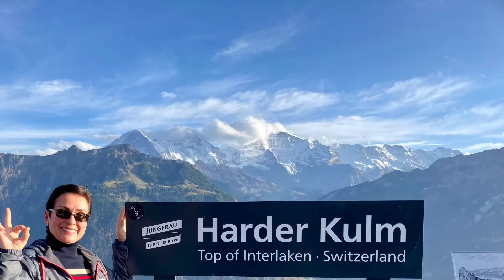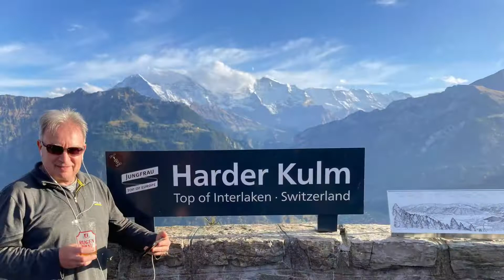Interlaken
Switzerland, November 2022